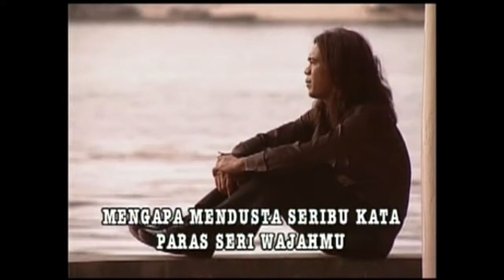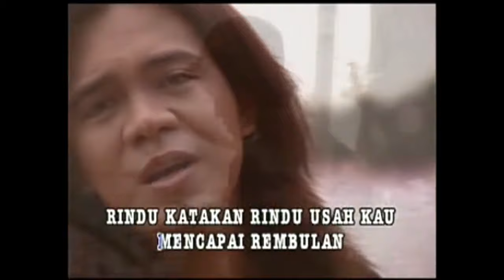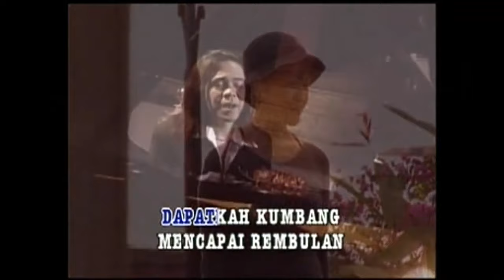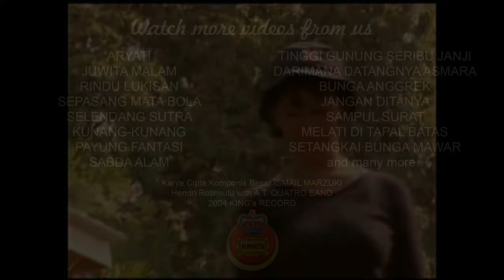Hendri Rotinsulu - Rindu Lukisan (Lyric Video)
'Rindu Lukisan' by Hendri Rotinsulu

Author: Ismail Marzuki

Lyrics :
Rindu lukisan mata suratan
Hatimu nan merindu
Rindu bayangan nan meliputi
Paras seri wajahmu
Mengapa mendusta seribu kata
Mengapa membisu seribu bahasa
Mungkinkah bulan merindukan kumbang
Dapatkah kumbang mencapai rembulan
Rindu katakan rindu
Usah kau malu karena asmara
Risau engkau risau Dik
Aku pun maklum maksud tak sampai
Rindu hatimu aku pun demikian
Rindu sudah nasib untung di badan